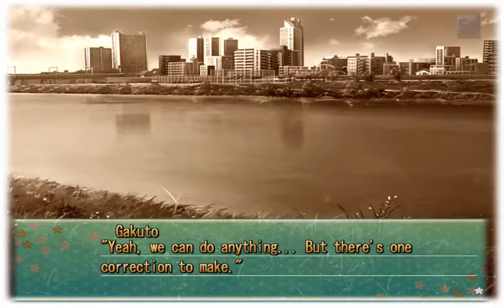Majikoi Part 73: The Festival!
We get to spend some quality time with Kazuko!
Join my Steam group: Shattered's Friends